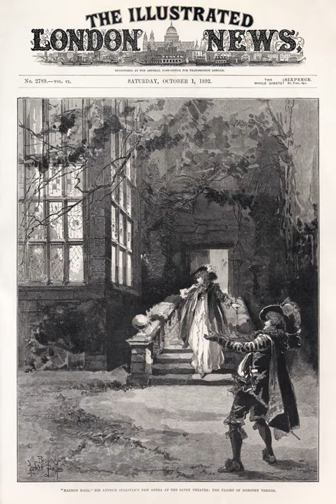Magazine | Wikipedia audio article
This is an audio version of the Wikipedia Article:
Magazine

SUMMARY
A magazine is a publication, usually a periodical publication, which is printed or electronically published (sometimes referred to as an online magazine). Magazines are generally published on a regular schedule and contain a variety of content. They are generally financed by advertising, by a purchase price, by prepaid subscriptions, or a combination of the three. At its root, the word "magazine" refers to a collection or storage location. In the case of written publication, it is a collection of written articles. This explains why magazine publications share the word root with gunpowder magazines, artillery magazines, firearms magazines, and, in French, retail stores such as department stores.